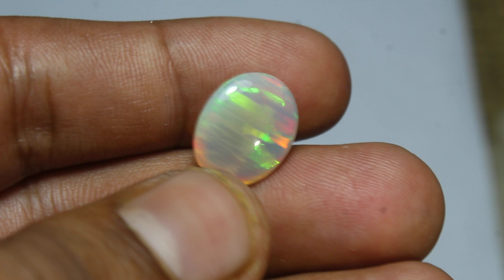5.30 carat, Natural Ethiopian honeycomb opal, unique pattern.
oval shape, cabochon